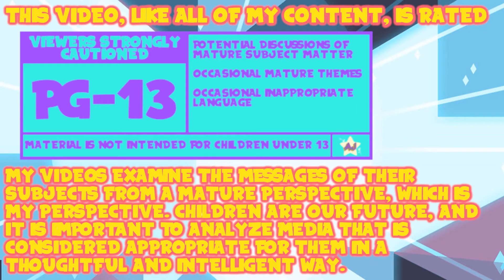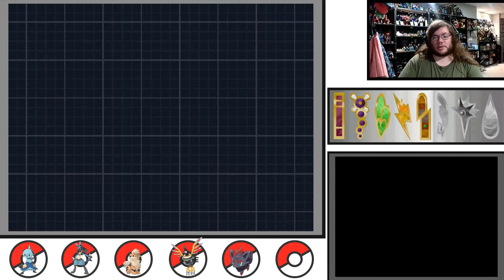AJ Plays: Pokémon White 2 - Spring Weather | Episode Fourteen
Time to complete our team.

Thank You To My Wonderful Patrons:
- Tonia Cristman
- Ian Coyne
- Alberto de la Torre
- DarkMachi
- Zachary Hariton
- Nicoschmiko
- Oliver
- myoubae
- Rebekah Conard
- Moira
- Jordan Ealey
- Vontux
- Mindy Saylors
- Kristina Lee
- Rhian Jones
- Quinn Rosenvold Jacobsen
- William Hernândez
- Megan L
- The Roundtable
- Alex T
- HSL (pho3niks)
- Emily&Tallen Capt
- Nicholas
- Mary-Ann Wyat
- DeviTheHuman
- Joel Wunderly
- Gail Burnette
- Rannil
- Enoninja
- Jacob Lynes
- Kraish
- briwookie
- Petter
- Oceanomega
- Jennah Wood
- Michael Blasdel